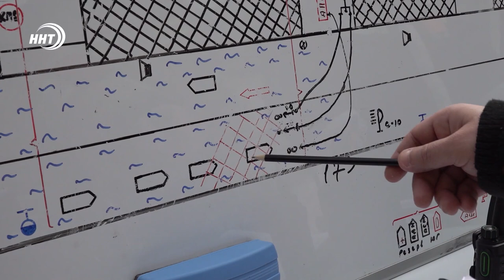Горит КАМАЗ - закрыт тоннель!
Совместные учения под землей. Работники МЧС, сотрудники МВД и врачи Службы Медицины Катастроф отработали совместные действия при возникновении крупных ДТП и других чрезвычайных ситуаций в Гимринском тоннеле.

Для этого движение по транспортному коридору было закрыто на час с небольшим.  Все это время за ходом спасательной операции наблюдал наш корреспондент Хамза Нурмагомедов. Ему слово